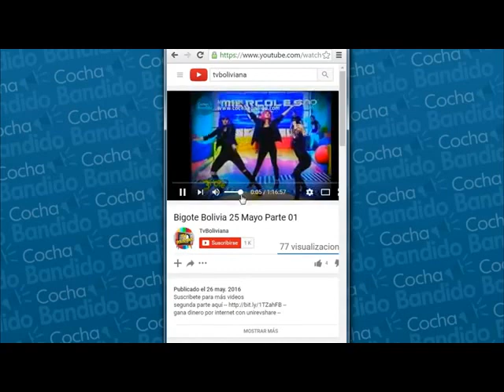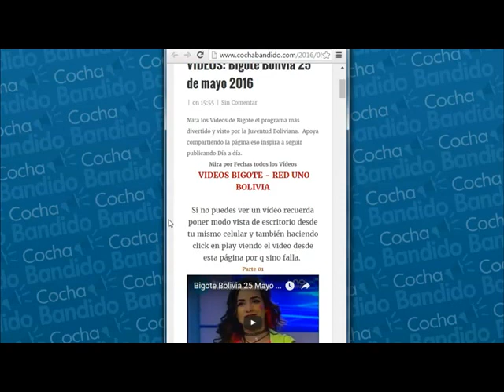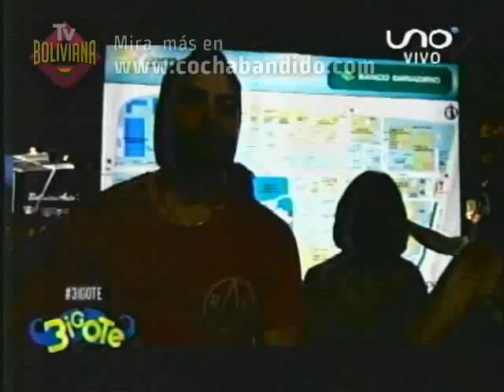Bigote Bolivia 26 Septiembre Parte 01